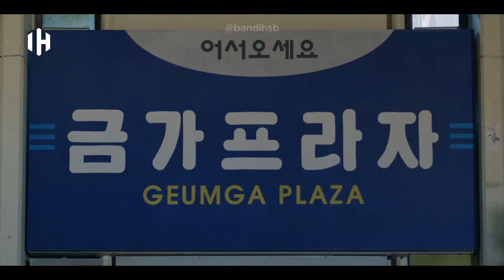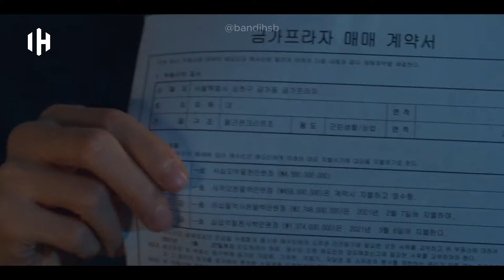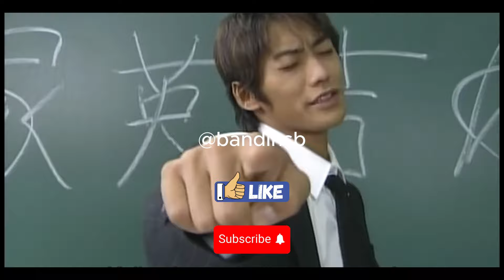Drama Korea❗️ DIKIRA PENGACARA BIASA TERNYATA SEORANG MAFIA ( eps 1 )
Film Vincenzo Cassano adalah Seri Drama Korea yang menceritakan tentang seorang Pengacara Mafia di Italia yang kembali negara asalnya karena ingin mengambil Emas di dalam sebuah Gedung Plaza di Korea Selatan.
Namun Vincenzo Cassano harus berhadapan dengan Perusahaan Raksasa bernama BABEL GROUP yang menghalalkan segala cara untuk bisa mendapatkan Gedung Plaza tersebut.